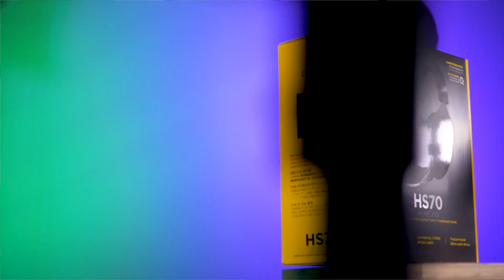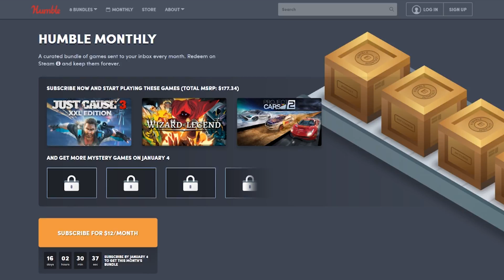A Reality Check Christmas!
Looking for some cool stuff for the merriest of seasons?

Get the stuff here!